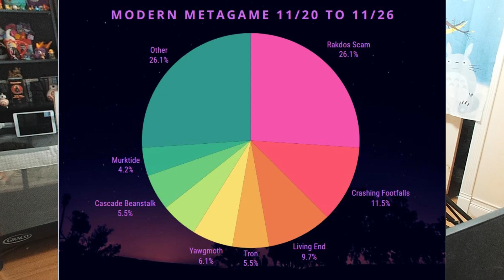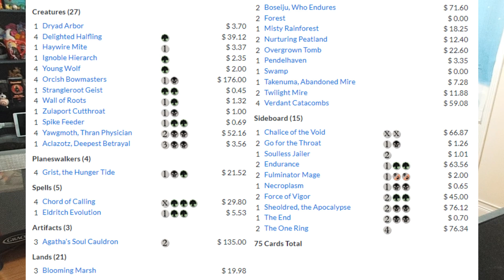MODERN METAGAME | November 2023 Week 4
Click▼

It looks like there are some bans coming up, so even though we have a change coming up we can always certainly see what is going to change.  Here is the modern metagame and I'm excited for the next Modern Metagame to be drastically different.